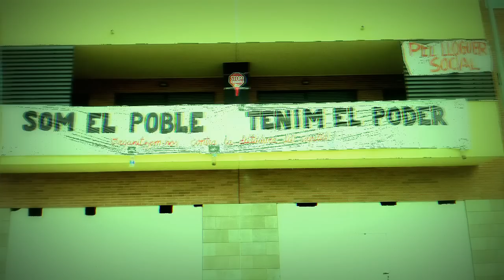Acció Pacífica Recuperació Ocupació PAH Girona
Aquest cap de setmana ( 22/24 de Març ) a Salt, la PAH de Girona comandava una acció pacífica de recuparació d'espais a favor de families desnonades, el mateix cap de setmana Keny Arkana actuava a la Mirona de Salt portant la seva veu de lluita pel poble. Aquest cap de setmana Girona no s'ha quedat completament al sofà!

Breu resum de l'assamblea de la PAH a la Marfà de Girona, i de l'acció de recuperació de l'edifici de Salt per a l'obra social de la PAH amb lectura del manifest. La cançó és "La Rage" de la cantant Keny Arkana.